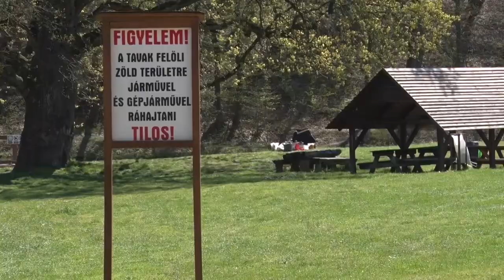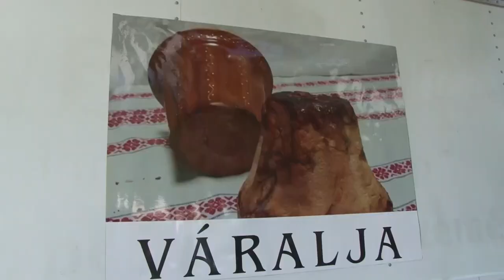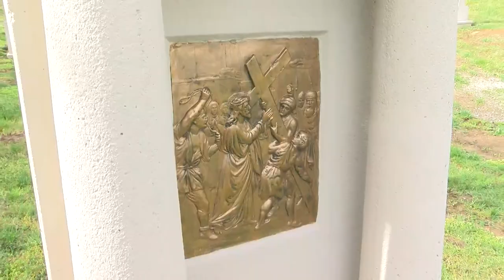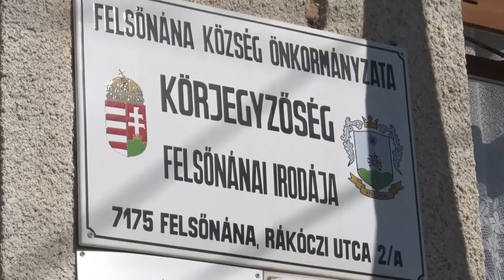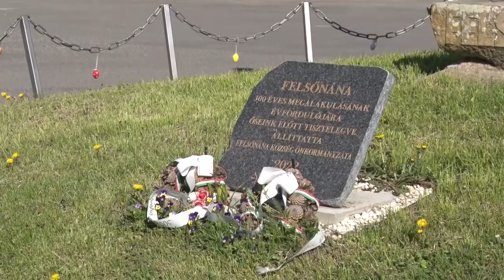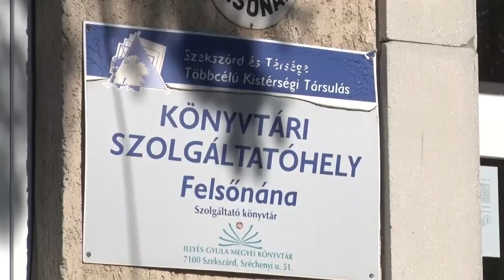Völgységi magazin - 2023.04.13.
Tartalom:
- Váralja sikeresen pályázott parkerdőjének turisztikai bővítésére
- Ünnepélyes keretek között adták át a felújított Kálváriát Aparhanton
- Tolna vármegye geometria közepén fekvő településen jártunk
- Teológus passió Bonyhádon